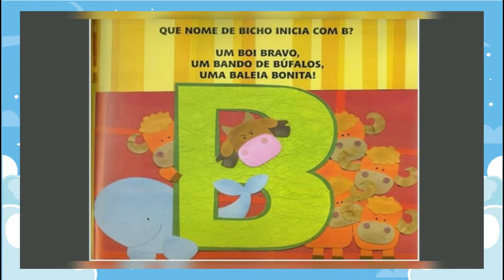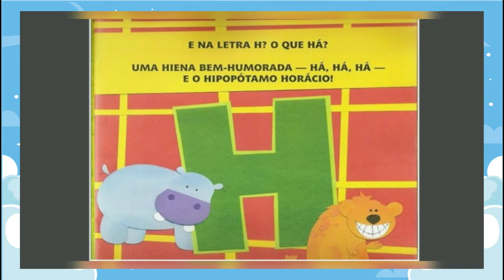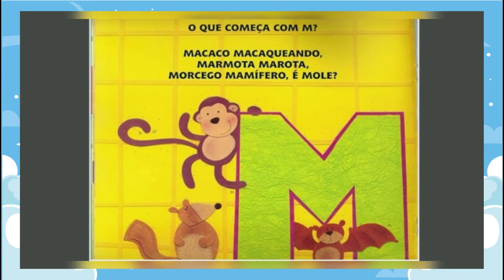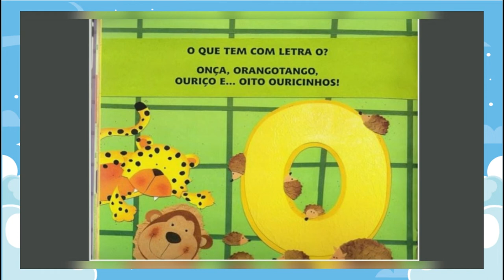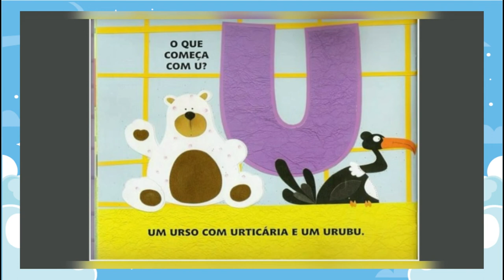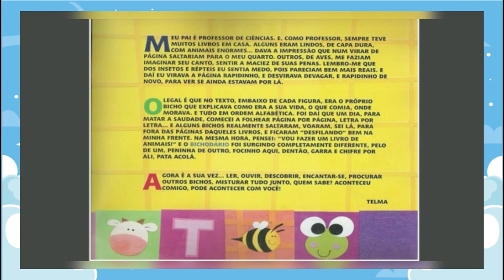Hora da História - Bichodário